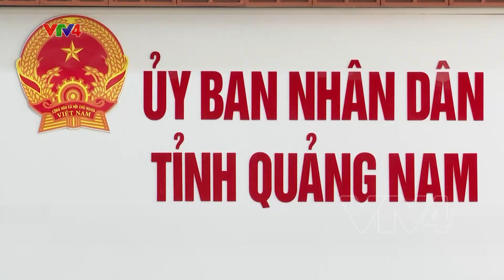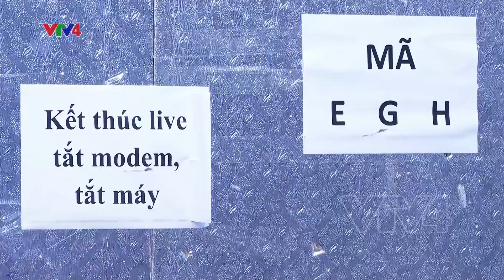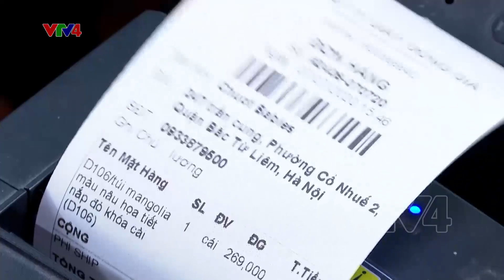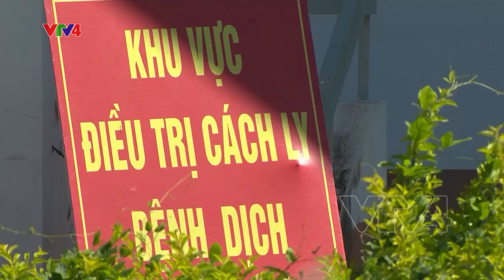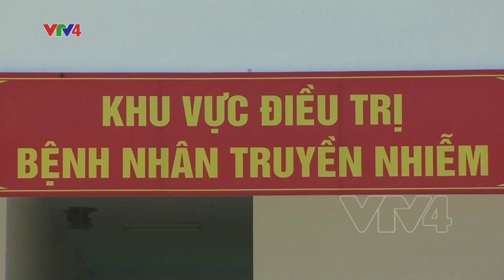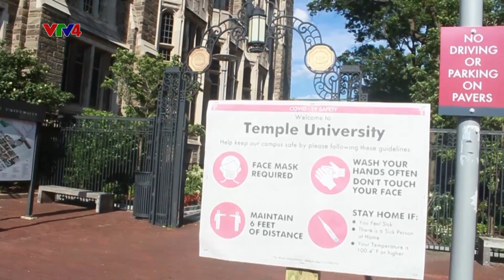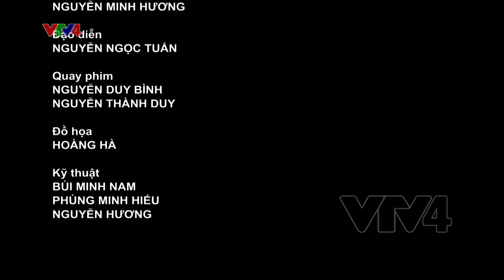Bản tin thời sự tiếng Việt 21h - 07/07/2020